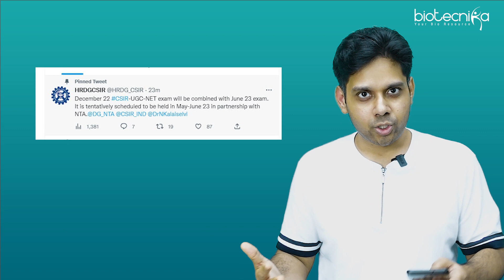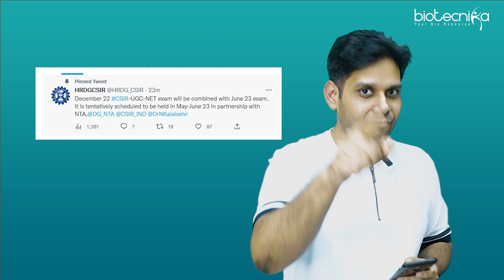Breaking News - CSIR NET Dec 2022 + June 2023 Exams To Be Merged + Exam Dates Released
Breaking News - CSIR NET Dec 2022 + June 2023 Exams To Be Merged + CSIR NET Exam Dates Released.